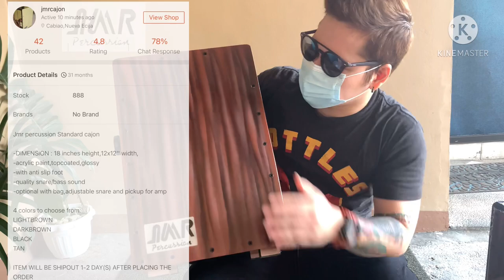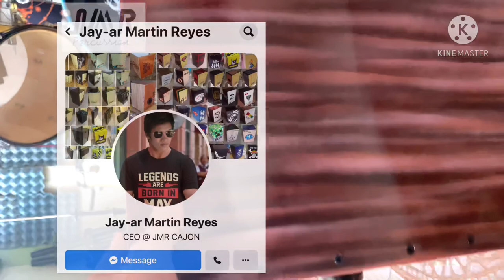JMR CAJON UNBOXING AND QUICK REVIEW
I highly recomend this brand when it comes to Cajon/beatbox (locally made) the item itself is superb affordable and quality panalo!! Here’s the link where you can grab yours.. pwede rin mag pa customize ng Pro edtion Caon or Lap Cahon🎼🎶🤘🏻